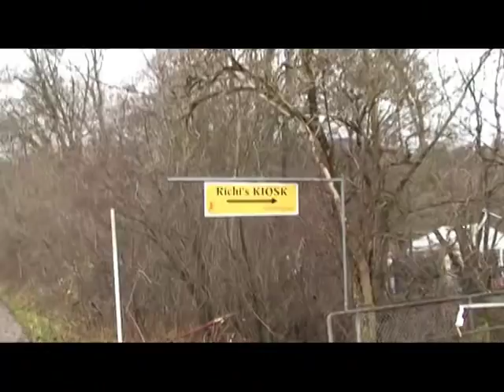Bierathlon 2011 Zürich Schweiz Switzerland